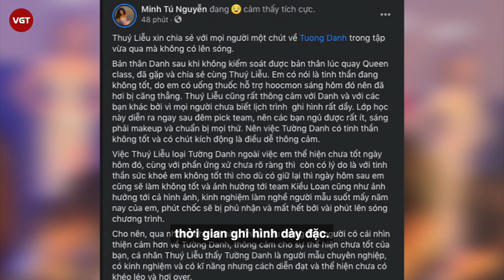"Đại Sứ Hoàn Mỹ" lộ kết quả chung cuộc? Lương Mỹ Kỳ lẫn Tường Vi đều không nhận được vương miện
Đại Sứ Hoàn Mỹ do Hoa hậu Hương Giang và ekip sản xuất có lẽ là chương trình nhọ nhất thời gian gần đây. Bởi lẽ hàng loạt ồn ào lẫn sự cố đã liên tiếp xảy ra trong suốt quá trình lên sóng, từ bị antifan Hương Giang đòi đánh sập YouTube, thí sinh tố chương trình đến hư file hay bị tố đạo nhái vương miện đều đủ cả.
Và đến thời điểm hiện tại, ở chặng cuối của chương trình, Đại Sứ Hoàn Mỹ tiếp tục bị sao thị phi chiếu khi được cho là đã lộ kết quả chung cuộc dù chưa phát sóng tập cuối cùng.